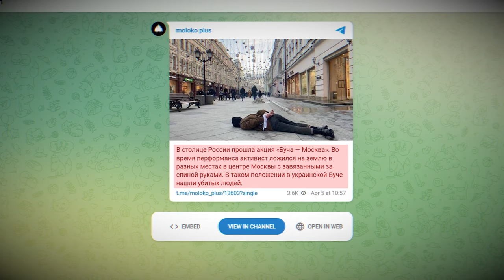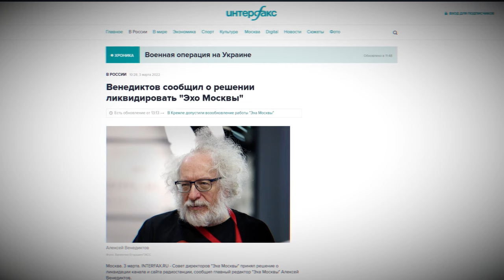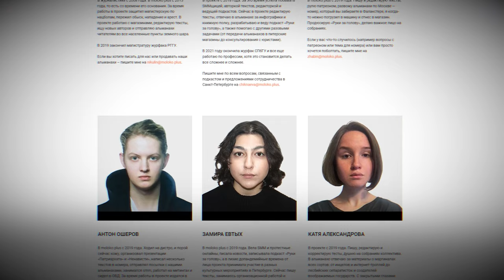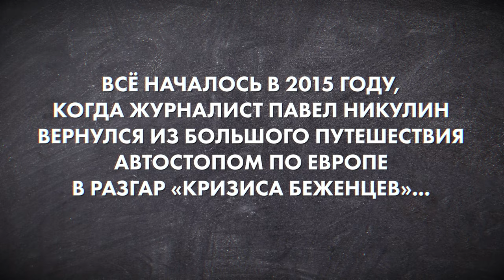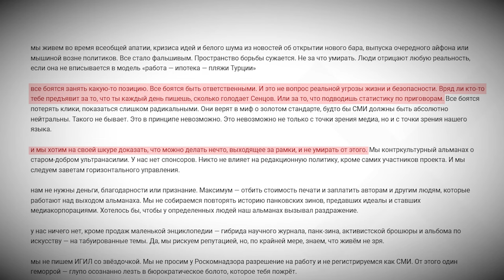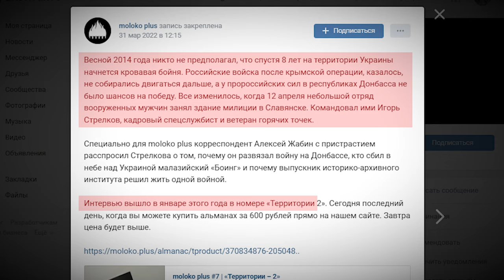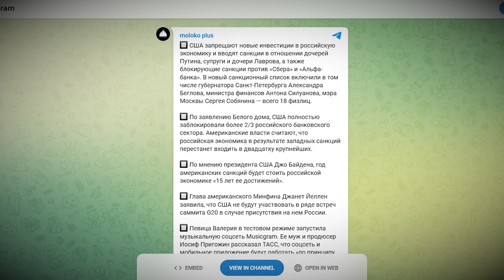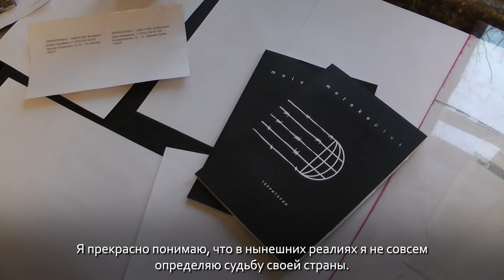«Я вижу свой долг — сидеть и писать». Основатель moloko plus Павел Никулин о журналистике в России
«Свалить — значит дезертировать», — так отвечает на вопрос о возможной эмиграции журналист Павел Никулин.

Никулин — основатель альманаха moloko plus. Это так называемое small media, без лицензии СМИ. Названный в честь «революционного» коктейля, вдохновлявшего героев романа «Заводной апельсин», «маленький» альманах работает с большими темами.

На какие риски приходится идти? Почему Никулин считает, что несмотря на военную цензуру журналистика без пропаганды в России ещё возможна? И как война изменила его самого?